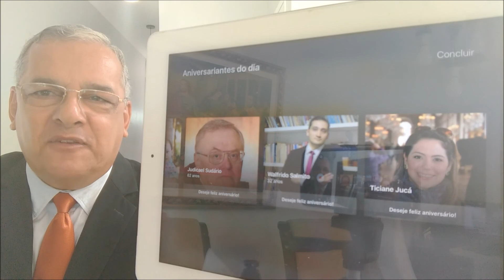Ticiane Jucá Feliz Aniversário, obrigado Unifor